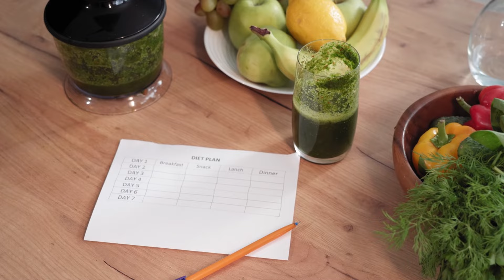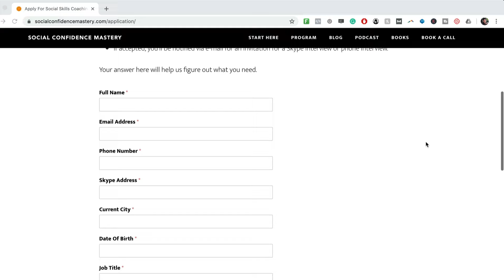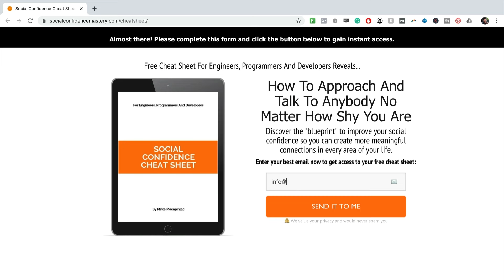How To Be Yourself And Not Care What Others Say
In this video, you'll learn how to be yourself and not care what others say.

Today, we're going to talk about how to be yourself and not care what others think. If you're wondering how to be less self-conscious and overcome social anxiety, make sure you watch the whole thing.

You'll discover how to focus on yourself and not worry about what others think. By the end of the video, you'll figure out how to stop caring so much about what others think.